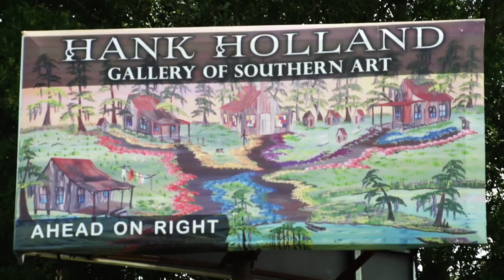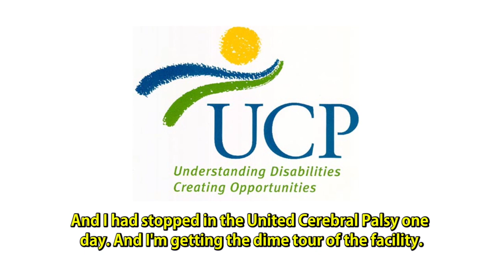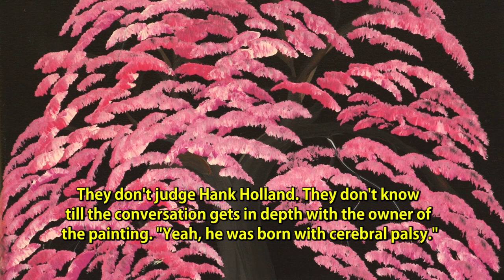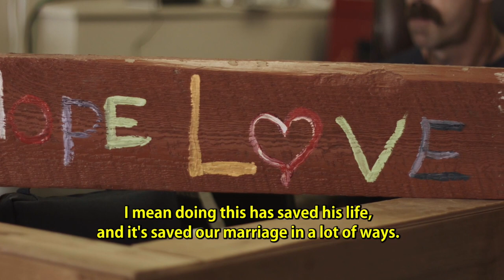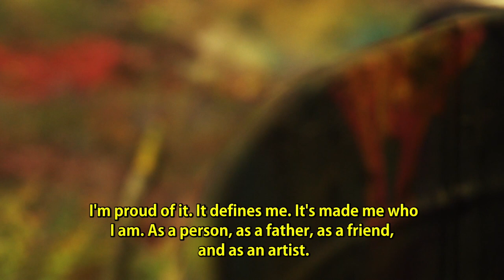Painting a Normal Life | Documentary | Full Movie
A Louisiana folk artist with cerebral palsy learns to embrace his disability through his art in this documentary film.

Stars: Hank Holland
Directed by Paul Catalanotto